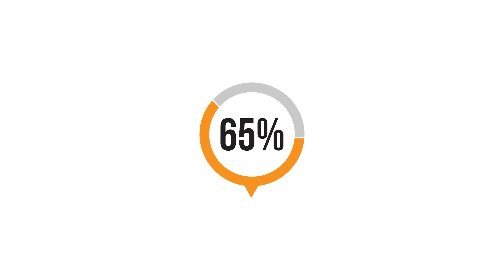Highest IQ Fortnite Player Attempts 1,000,000 V-Bucks Trivia challenge | NRG Zayt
In our NEWEST NRG Castle video we had NRG Zayt compete for 1 Million VBucks... all he had to do was answer all these questions right. Can he do it?